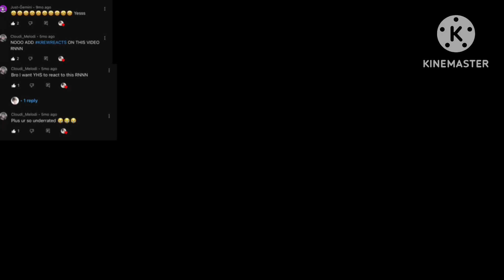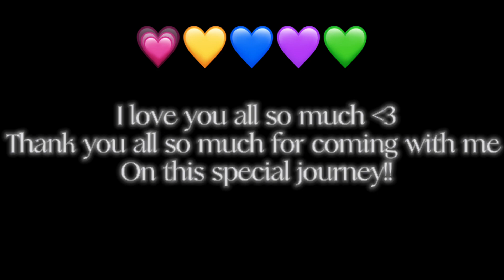And now, welcome 2023 | Happy New Year | inspired